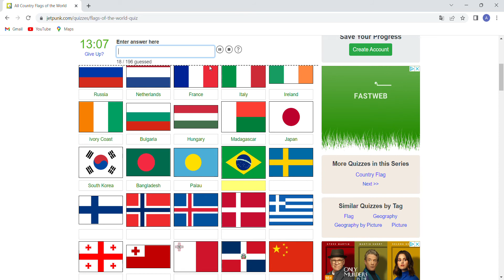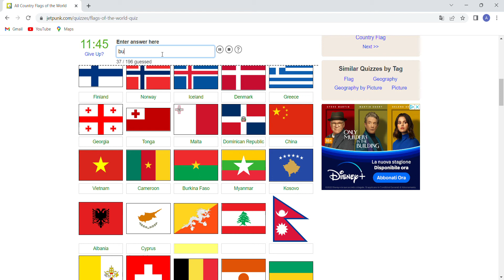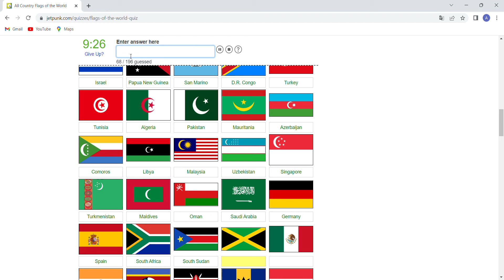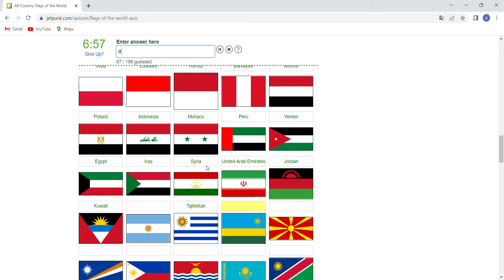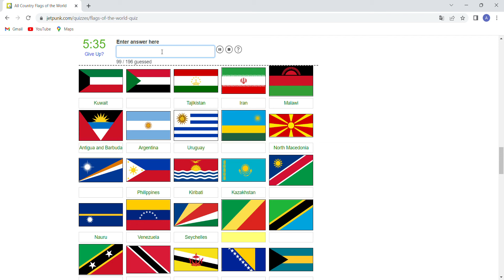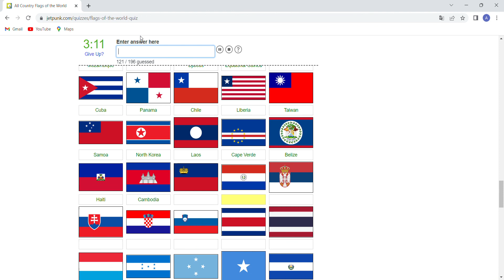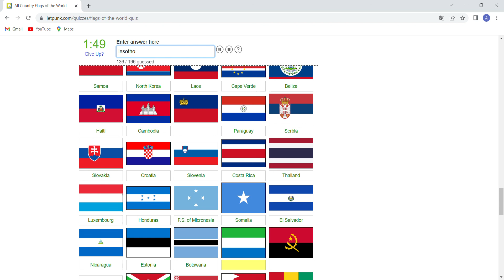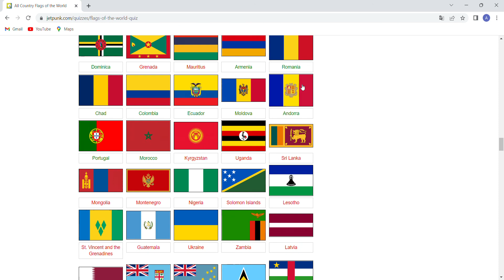SAI RICONOSCERE TUTTE le BANDIERE del MONDO??? / Quiz geografico